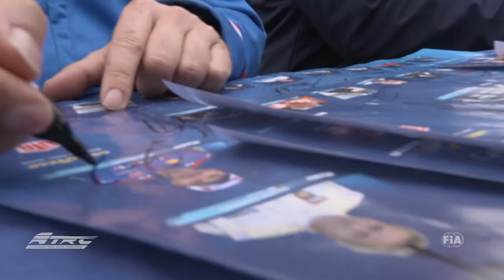Reviewing the 4 truck races of FIA ETRC Round 8 at LeMans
The ultimate Round of the FIA European Truck Racing Championship was staged at legendary Le Mans race circuit. What has been the closest fight for the title for years found an appropriate and memorable conclusion in the ultimate 4 races of the 2016 season. The season finale of the FIA ETRC 2016 could not have been any more exciting, 59,500 people headed to this historic circuit at Le Mans and became witness of an action packed truck racing weekend that had seen several historic moments such as the 100th victory for Jochen Hahn, the first double-win of lady racers in the ETRC and more. Get the full overview here!